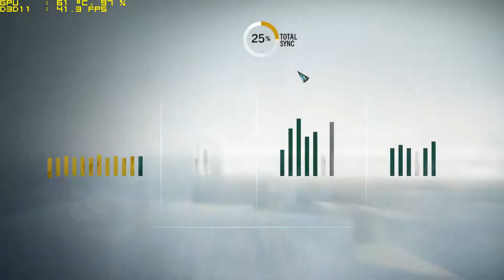Assassin's Creed Unity v1.3 - GTX 760 - High settings - part 63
Video settings: 1920x1080, Environment - Very high, Texture - High, Shadows - High, SSAO, no AA.
Gaming system:
Asus nvidia GeForce GTX 760 2GB DDR5
Intel Core i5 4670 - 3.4 GHz (3.8 GHz boost)
8GB DDR3
Recorded with nVidia Shadowplay software

Assassin's Creed Unity gameplay walkthrough let's play for pc.